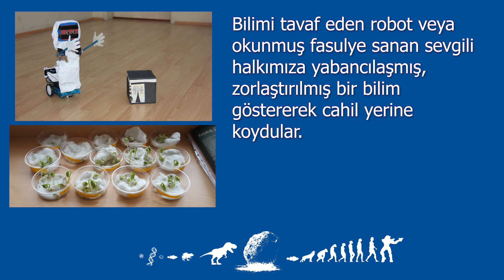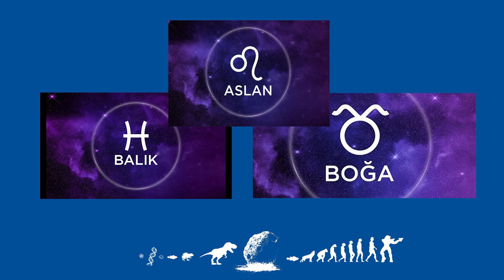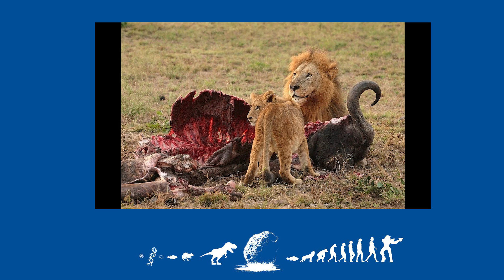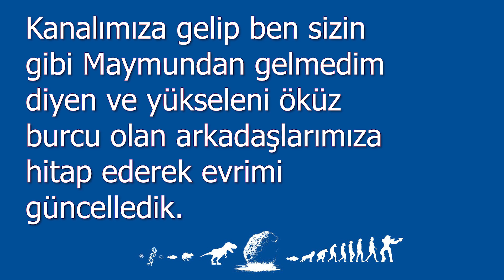EVRİMCİLERİN YALANI: MAYMUNDAN GELMEDİK | ELEŞTİREL PARODİ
Evrimcilerin yalanı, maymundan veya maymunlarla ortak bir atadan geldik yalanıdır. Biz kanıtlarıyla bunun hatalı olduğunu anlattık. Artık yalan söyleyemeyecekler.